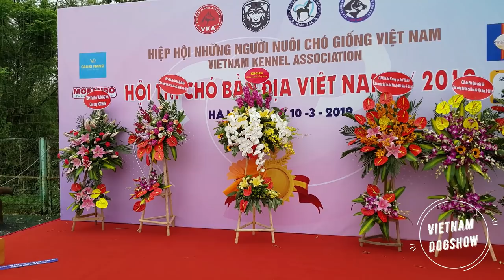Phóng sự 03-2019 Thi chó bản địa Quốc Khuyển chó Phú Quốc+ chó Mông Cộc + chó Bắc Hà Vietnam#Dogshow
Chó bản địa Việt Nam thi tại Hà Nội 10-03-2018 gồm 03 giống "Quốc Khuyển" chóPhúQuốc + ChóMôngCộc và ChóBắcHà. Đăng ký xem miễn phí tại .Lần hội tụ chó đẹp chó bản địa Việt Nam lần này chứng kiến cuộc thi đầu tiên của giống chó Bắc Hà, cùng với 2 sân thi chó thuần chủng Phú Quốc và Mông Cộc. Canxi Nano VD cho chó tài trợ cuộc thi này. Chúc mừng các bạn yêu chó sở hữu những con chó đẹp Quốc Khuyển Việt Nam.